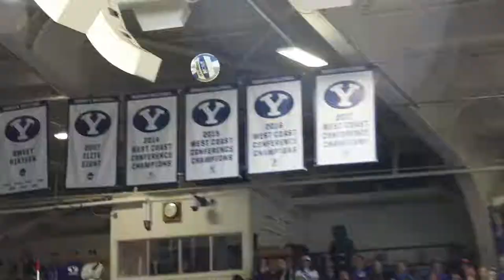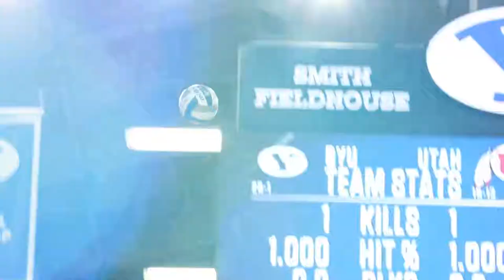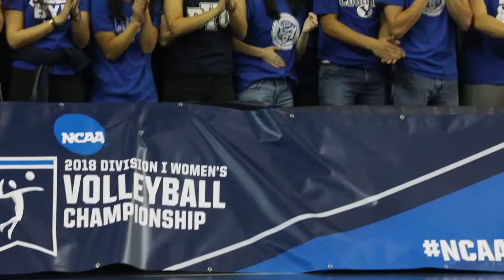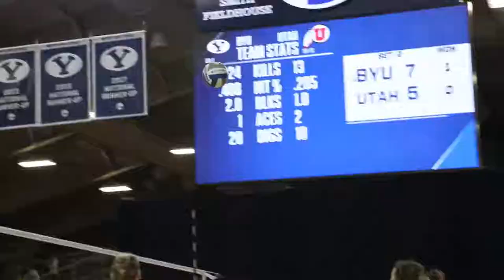BYU NCAA Tourney 2018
Highlights from the first 4 rounds of the NCAA tournament.